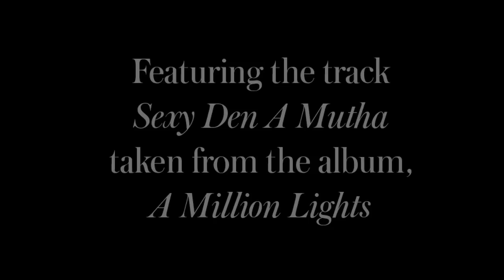Cheryl Cole - Behind the scenes of InStyle shoot July 2013 HD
Behind the scenes of Cheryl Cole's cover shoot for InStyle Magazine July 2013.

Credit to Hayley on GAM!!